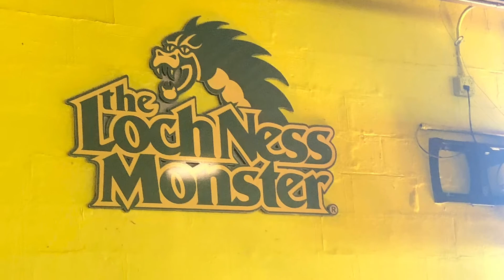It’s my birthday!🎂🥳 (July 14)